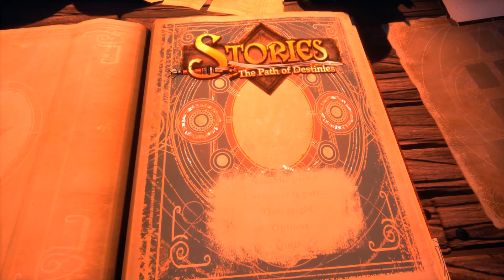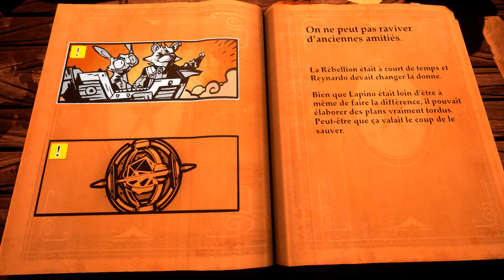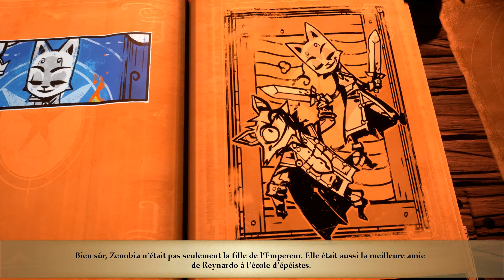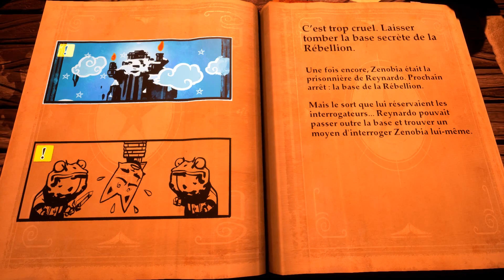BONNE ANNÉE 2020 !! (Stories : The Path of Destinies) - Partie 1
BONNE ANNÉE !!! Vu que Youtube et sont Bot a gâché mon Karaoké surprise de Nouvel An, j'ai du improvisé ! DU COUP ! Voila le début d'un lp qui viendra bientôt sur la chaîne !

Stories ! Un jeu avec un scénario a choix multiple et différentes fins ! Chaque épisode sera une histoire différente avec des trahison, des morts, de la romance et des FURRY !